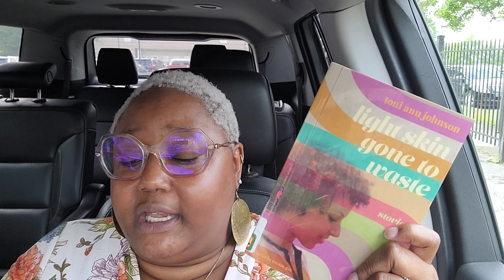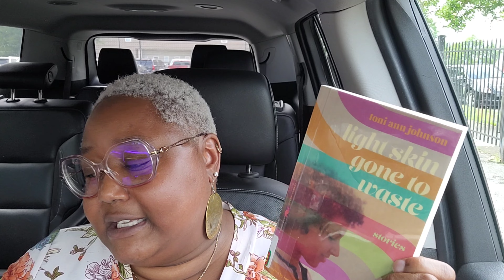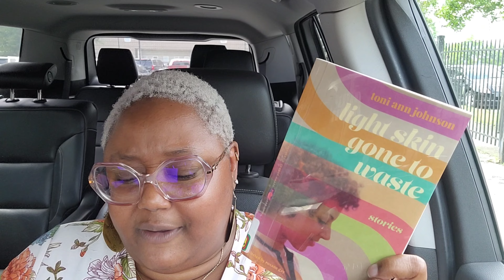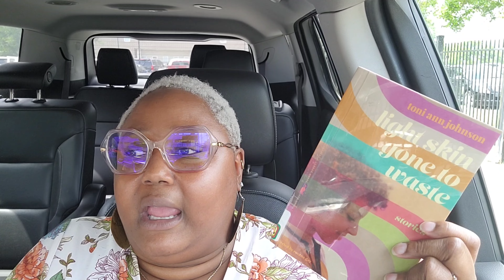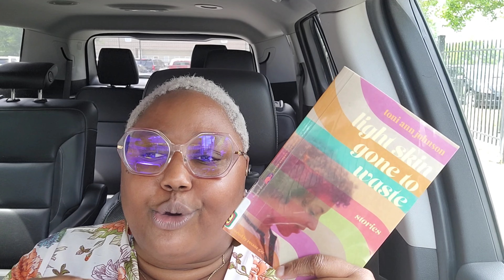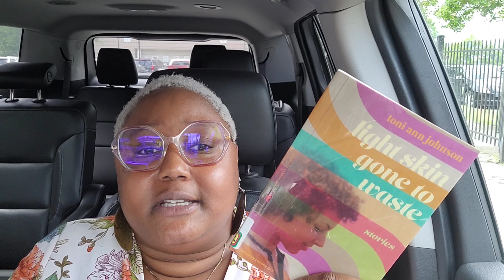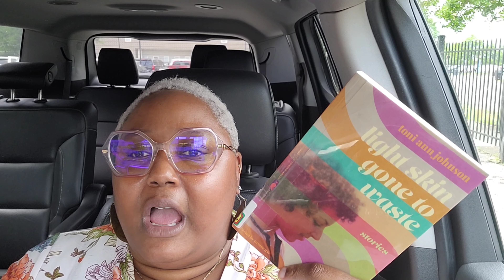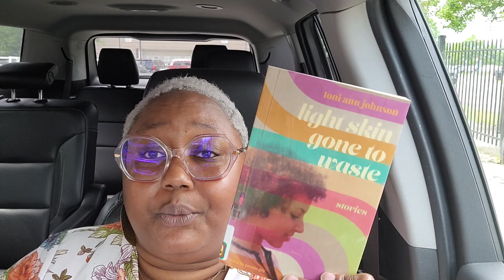Book Talk: light skin gone to waste by Toni Ann Johnson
In this video, I share my thoughts on Light Skin Gone to Waste by Toni Ann Johnson.

I am FreeFormLady on all social media.